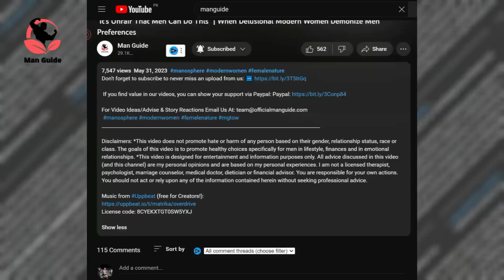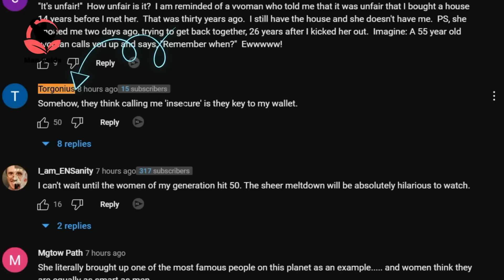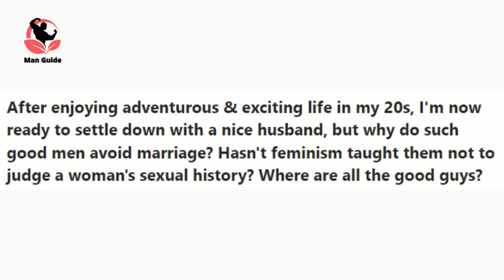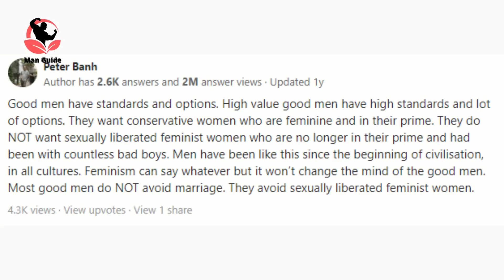Leftover Women Are FURIOUS Because Men Don't Want Them